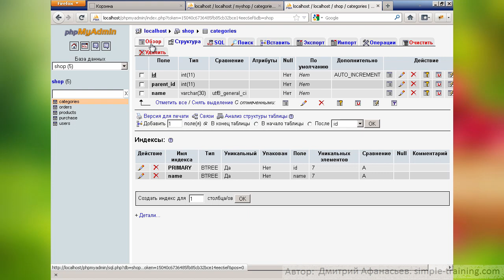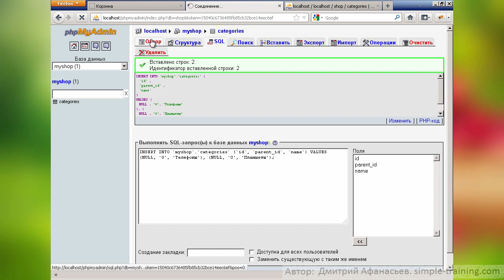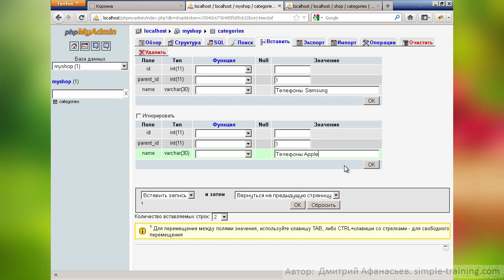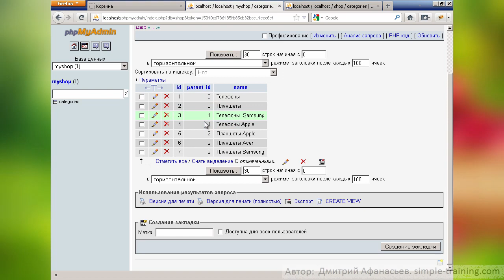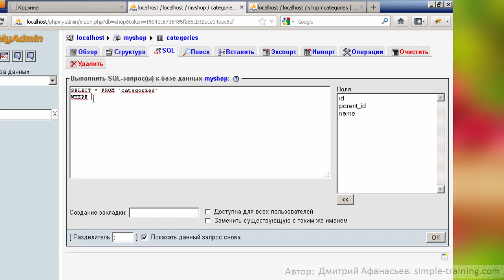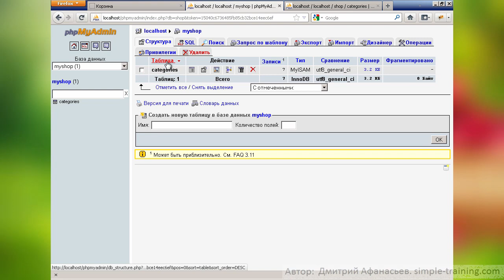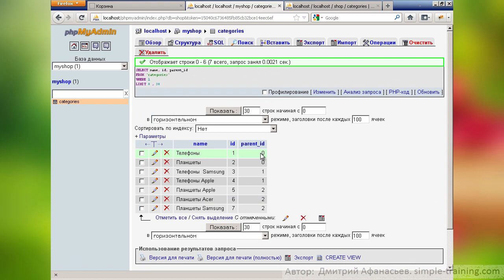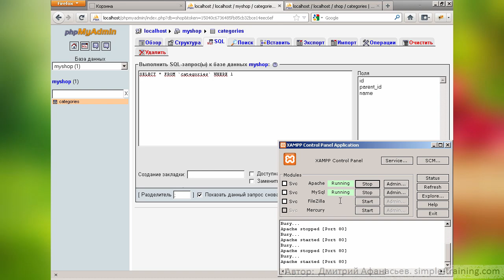#2.1.2 Эксперт PHP: Создание таблицы Категорий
Лучший видеокурс рунета "Эксперт PHP" - теперь бесплатно на Youtube!

Профессиональный подход к изучению созданию сайтов на PHP для начинающих от Дмитрия Афанасьева.